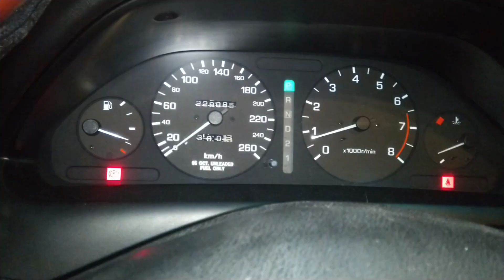忽然間怠速抖動((Idle vibrations)及加速無力/如何查修考耳/汽缸失火(how to check out misfires)-Cefiro A32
忽然間的抖動及加速無力，不用太擔心，這是常見的問題，超過五年以上，考耳老化的現象，嚴動會導致其中一汽缸不運作常見的反應，俗稱汽缸失火(Misfires)，之前的影片有說明我另一台車Fiat Punto 高壓導線的查找方式，Cefiro是coil直接 點火，查修方式也一樣是利用交換方式進行考耳故障的檢查，這次說明兩種的查修方式，也說明兩者的好處及壞處，在拍攝過程也剛好遇到考耳脆裂，所以有了上一部的考耳更換的說明。
       會自行查修考耳可以省很多，一般車行幫忙查修，只更換一支並不划算，Cefiro 是V6引擎，所以通常會直接更新六支考耳及火星塞，有些更建議同時更換六個考耳接頭，這方式也是對的，一次更新到好，避免下一次另一支考耳又故障，但是等於我DIY的十倍價格，直接破萬，這查修方法，給想省錢且想自已維修的一個參考方向，只要幾百及不到千元就可以修好。
      影片說明兩種測試方式，下面三個考耳採用拔接頭方式，壞處是接頭容易脆裂，所以有了上一部考耳接頭的更換，上面三個考耳採用直接插拔方式，當然也有好處壞處，也剛好怕到舊考耳漏電，但不嚴動，等嚴重時再更換(嚴重就是指Misfire)，這都在影片中說明。
    如果你也是老車主，也想學學基本的查修，看過我的影片後，可以在車上放基本的零件，其中就是一個火星塞，及一支考耳備用(Cefiro就要備長短各一)，開始出現Misfire時，就停路邊拿起你的板手，開始查修。

下面是汽車常見維修保養的項目，都在我的YouTube頻道上，提供想DIY或想多了解車子維修的人參考:
考耳接頭老化、接觸不良所引起的間歇性引擎抖動DIY修復/Repair Coil Connector- Cefiro A32

DIY 方向機防塵套(Replace Steering Rack Boots)，方向機漏油常見問題(Power Steering Leak)/免重新定位小技巧/避免方向機損壞- Cefiro A32

DIY 更換煞車油/長期不換，煞車油會吸取空氣水分所產生的危險？/Brake Fluid Change - Cefiro A32

Car Nissan Cefiro A32 - DIY 怠速抖動處理篇/清潔待速馬達及氣結門/Maxima ISCV & throttle body & cleaning

Car Nissan Cefiro A32 - DIY 修復儀表板不亮/太暗，直接升級LED(Maxima, How to Replace/Upgrade Dashboard Lights To Led)

Car Nissan Cefiro A32 - DIY 幾乎不用成本節氣門清潔與進氣濾心更換(Maxima throttle body cleaning)

Car Nissan Cefiro A32 - DIY 更換電動窗升降機(後右)(Maxima RR window lifter/Power Windows/Window Motor repair)

Car Nissan Cefiro A32 - 右前/後 車門感應開關更換/ Maxima Car Door Light Sensor Switch Repair

Car Nissan Cefiro A32 - 後座 閱讀/室內 燈改裝LED燈(Maxima Roof/Room Light LED Install) DIY

Car Nissan Cefiro A32 -  車門燈改裝LED燈(Maxima LED Install/Change) DIY, 確認燈座正負極腳位, 萬用電表使用

Car Cefiro A32 - DIY  自動鎖失效-更換車門開關馬達、中控馬達( Power Door lock 、 Central Lock System repair)

Car DIY Fiat Punto 夏天水溫升高, 風散開啟過慢- 更換水溫感測器-配合長套筒使用

Car Fiat Punto DIY - 怠速抖動(Idle Vibrations) 、汽缸失火(misfires)  - 更換高壓導線、火星塞，使用火星塞套筒及高壓導線(考耳)漏電測試器特工使用